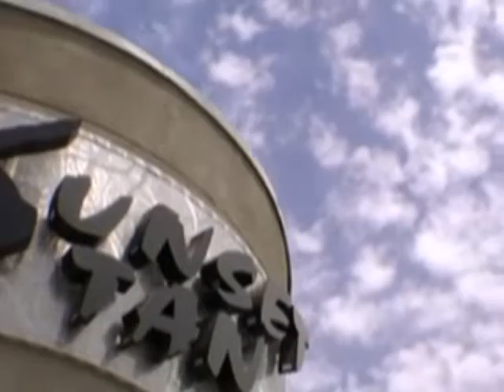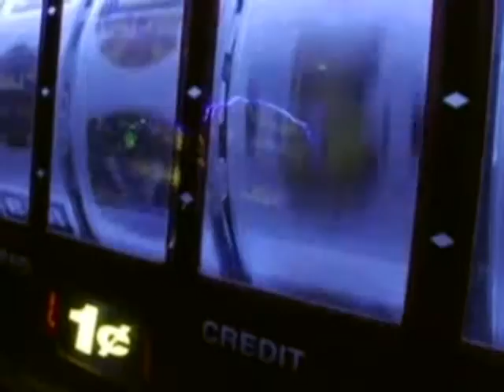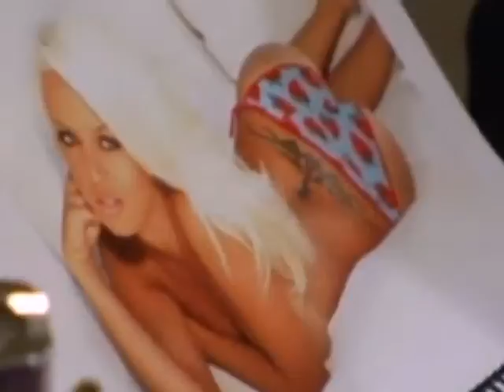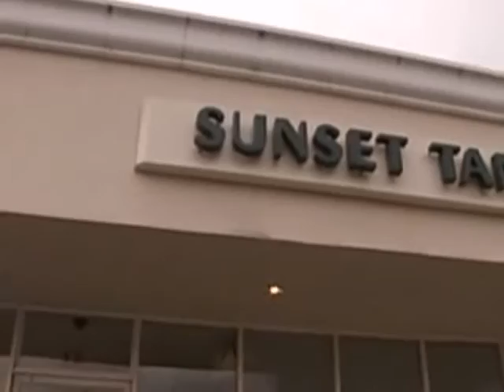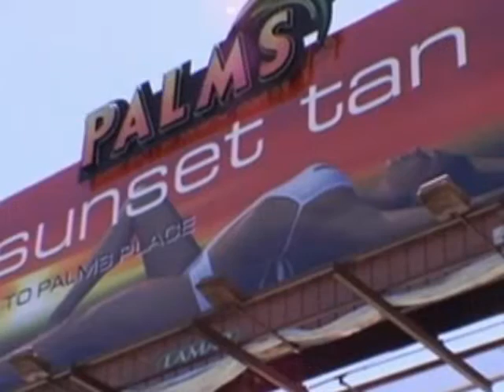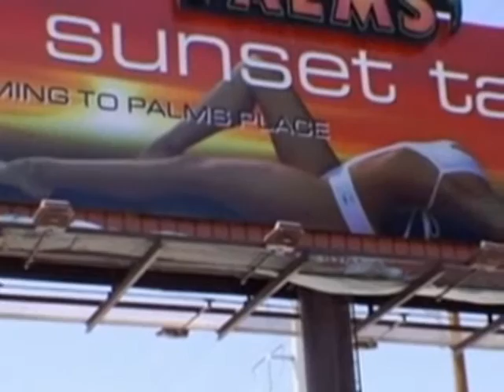Sunset Tan Season 1 Episode 11 Sunspot